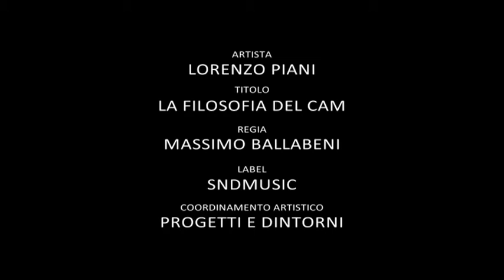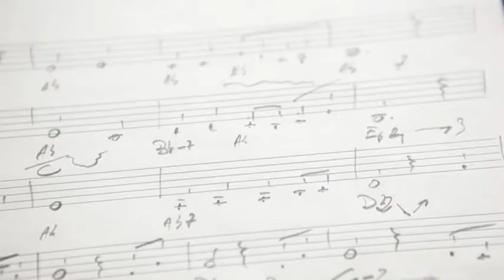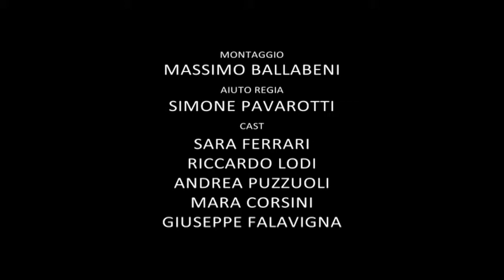Lorenzo Piani - La filosofia del Cam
Video del singolo La Filosofia del CAM ( Cibo Amore Musica) dall'omonimo album di Lorenzo Piani. La Filosofia del CAM è l'essenza di 3 principali elementi che permettono all'uomo di vivere in buona armonia.